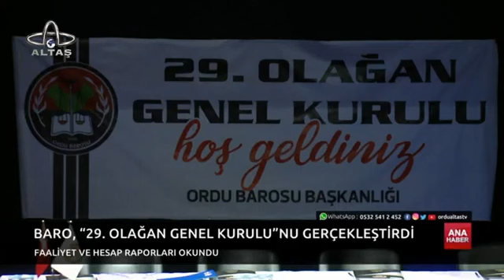8 Ekim 2022 Altaş TV Ana Haber